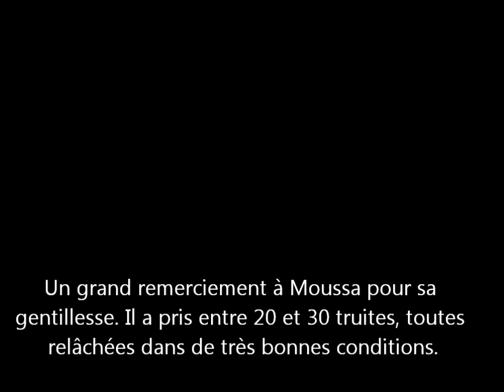Vidéos Moussa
Découverte de la pêche de la truite aux appâts naturels. Un vrai moment de bonheur.